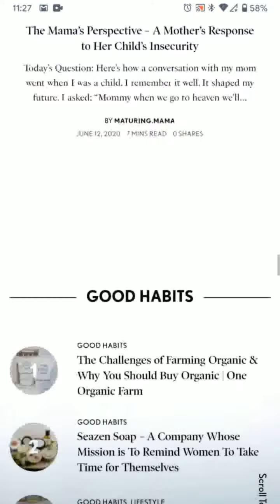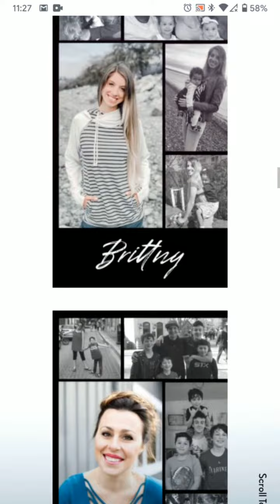July 17, 2020